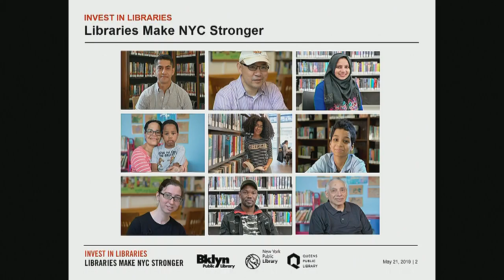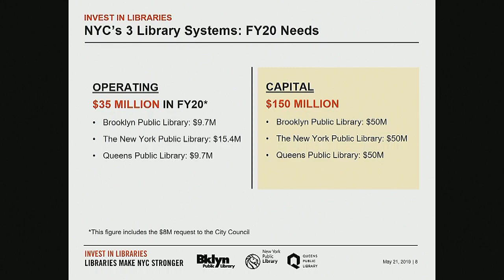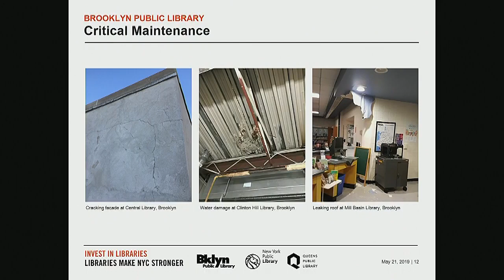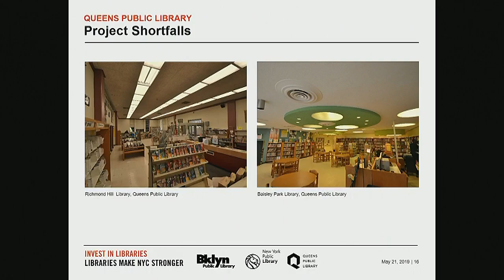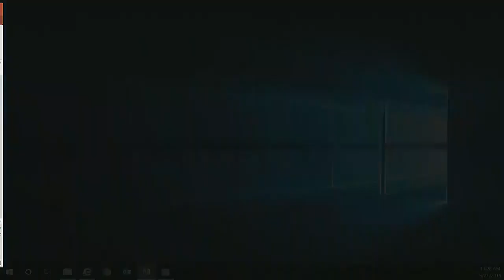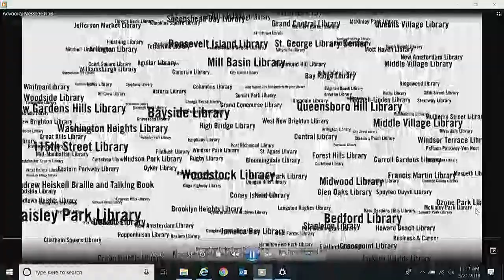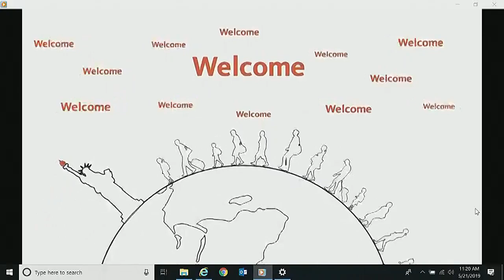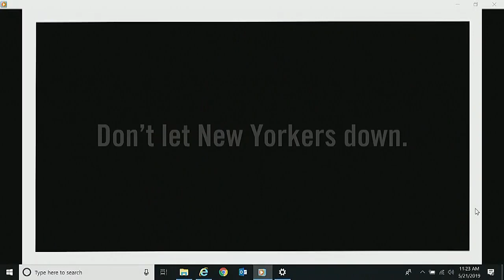Finance 2019-05-21T0... Committee on Finance... NYCC PV CH CHA 190521 103407